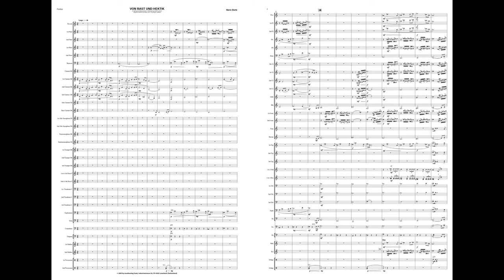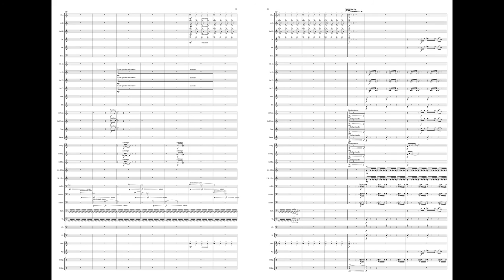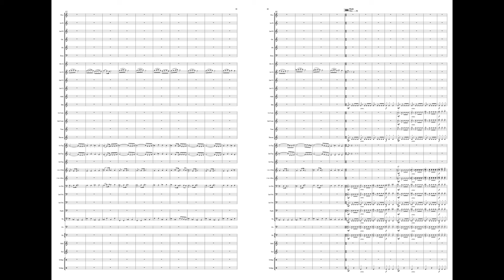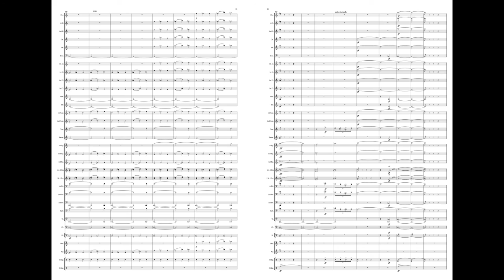Von Rast und Hektik - Mario Bürki